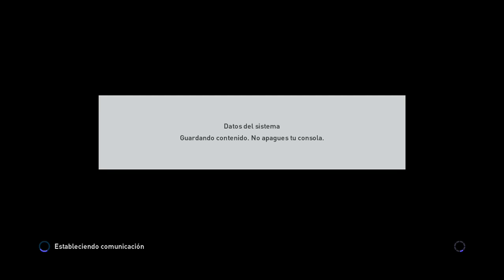PES 2016 | MyClub | ¡Doble episodio! "Sin ideas" #33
Episodio doble de divisiones en línea en MyClub PES 2016. Dos partidos online con muy buena conexión, donde los rivales me lo ponen muy difícil. Estamos en 4ª división, y los puntos, empiezan a ser claves.